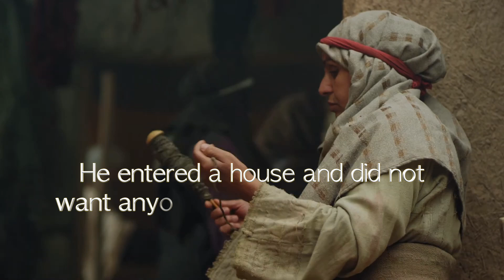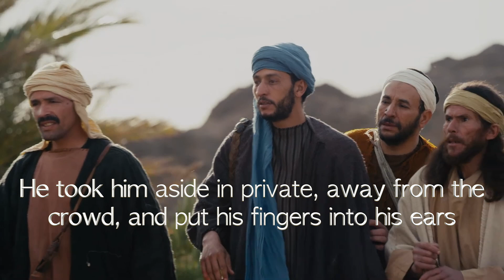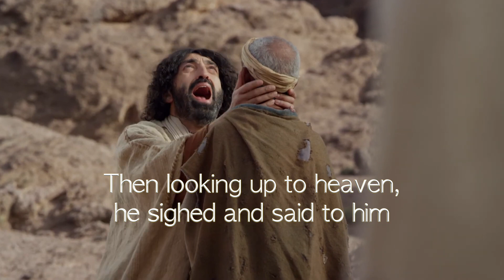Pentecost 16B Mark 7:24-37 (LUMO)